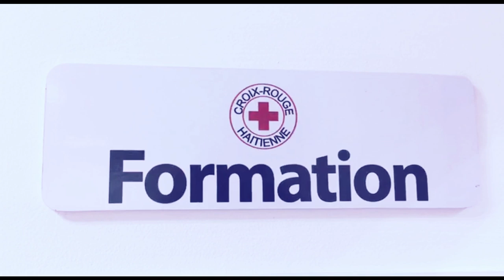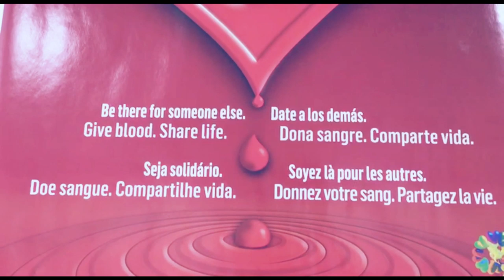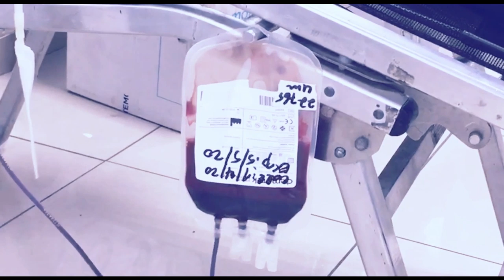La Croix Rouge, Haiti, Moun yo ap bay san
Plizyè moun al bay san nan La Croix, nan semaine lan, gen jounalis ki te al kouvri sa ki tap pase nan Croix Rouge Haiti a... Me Koman sa te pase